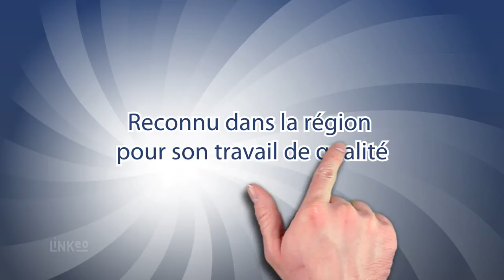SOCIÉTÉ DE RÉNOVATION IMMOBILIÈRE, MAÇONNERIE, PLAQUISTE, PEINTURE DANS LES ARDENNES : Roussy EIRL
La EIRL ROUSSY, intervient sur tous les corps de métier, vous bénéficierez de l'expérience d'un professionnel de la rénovation immobilière et pourrez profiter de ses nombreuses compétences pour n'avoir qu'un seul interlocuteur sur votre chantier.